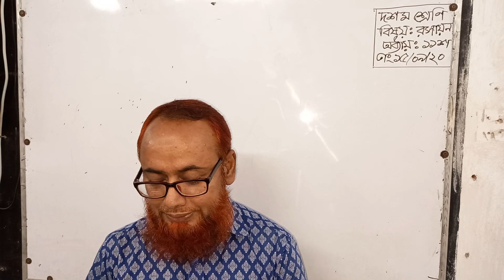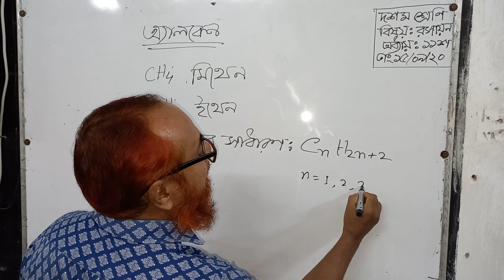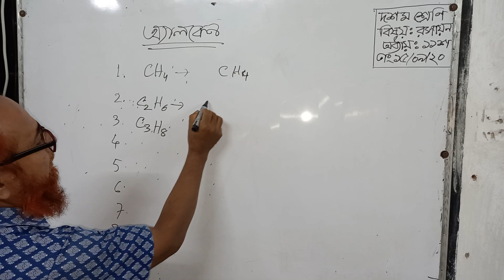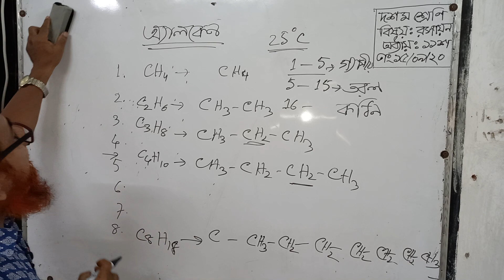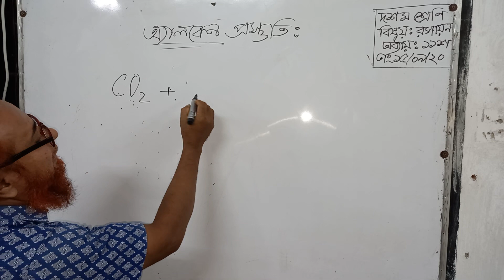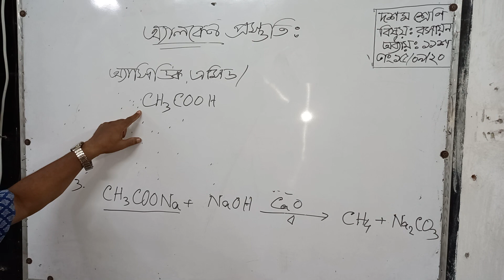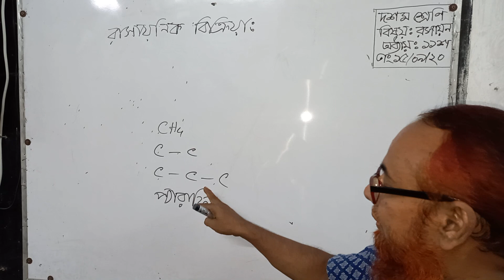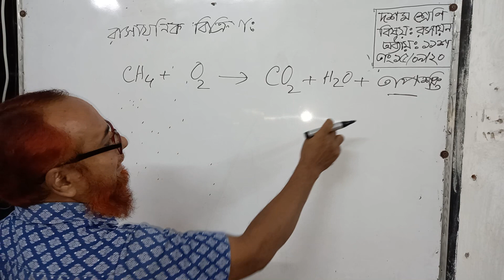শ্রেণিঃ দশম, বিষয়ঃ রসায়ন, অধ্যায়-১১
মোঃ আজহারুল ইসলাম
সহকারী শিক্ষক (ভৌতবিজ্ঞান)
দিনাজপুর জিলা স্কুল, দিনাজপুর